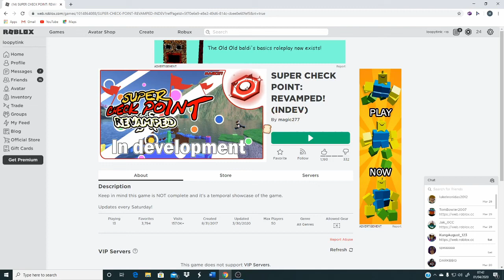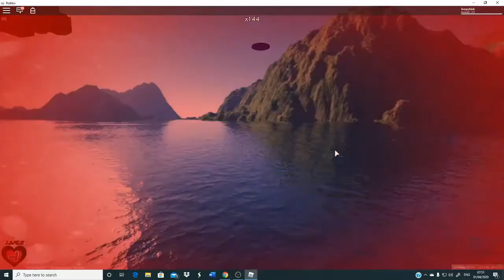Super Checkpoint!!! || Roblox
Hi everyone!!! Here's a video on the Roblox game super checkpoint!!!

Amazing game. amazing levels amazing nostalgia